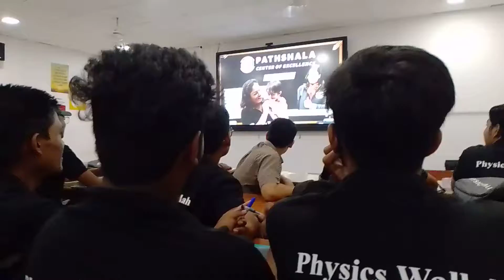archana mam ki beti( botany mam)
Sumit Patel